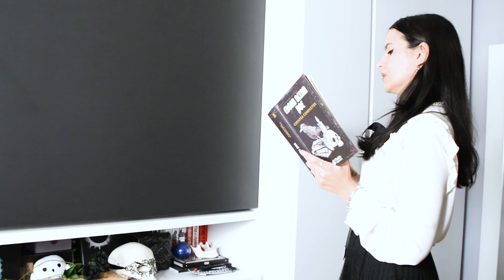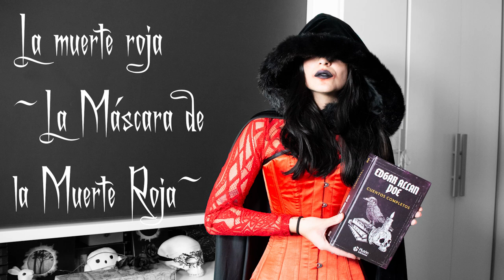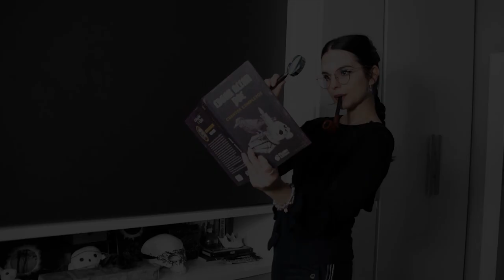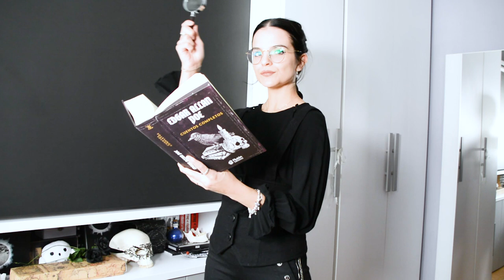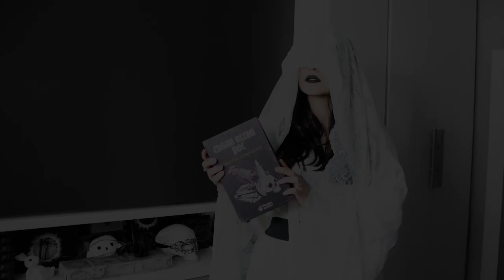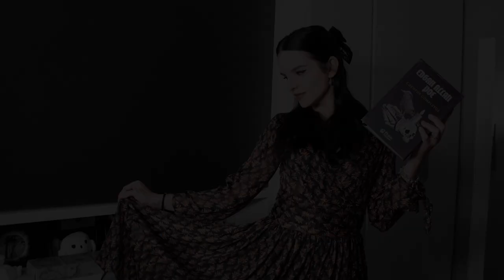Qué llevaría si fuera un PERSONAJE de EDGAR ALLAN POE || moonlight books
⋅⋅☾ ¡Bienvenidos al tercer especial de Halloween! ☾⋅⋅

Al fin es Halloween y, para celebrarlo, os traigo el último especial de este año!!
En esta ocasión muestro cómo me vestiría si fuera un personaje de Poe. ¿Cuál es vuestro personaje de Poe Favorito?

☾ Wishlist Amazon